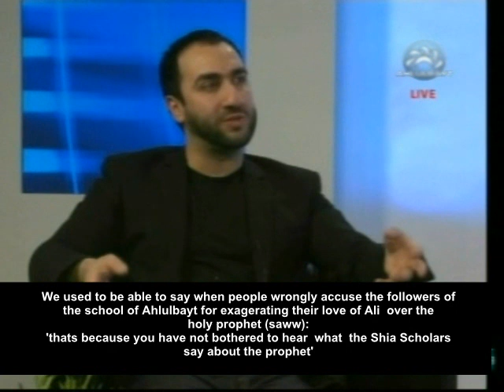A Reply to BBC The Life of Muhammed 2 'The Jews Massacred' Rageh Omaar Episode 2 bani quraizah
bani quraizah A Reply to BBC The Life of Muhammad documentary and others that alledge the Holy Prophet (saww) massacred some jews in Medina ( Banu Qurayza Bani) and also that his (s) wife was too young.  Sunni and Shia should ask themselves is the archbishop intellegen enough to know that he is slandering the prophet when he says he can not read and write. Anything that degrades the prophet (saww) or the Holy Quran is not Islamic, even if found in books. Those who watch Rageh Omaar omar documentary on bbc one monday 18 th july should watch for balance The Life of Muhammad (saww) prophet 5 of 7 Q&A Biography.  Rebecca Masterton and Syed Ammar Nakshawani of UK. Calamity of Thursday Sahih Bukhari Volume 4 book 53 Hadith 393 see(double click) 8:31 Marrying 'child bride' 4:50 Prophet Mohammed (saww) from school of ahlulbayt (as) biography of the holy prophet (s) part 1 deals with reasons for marriages.